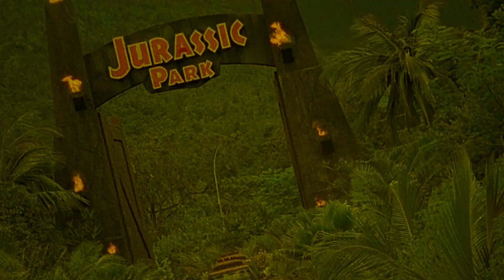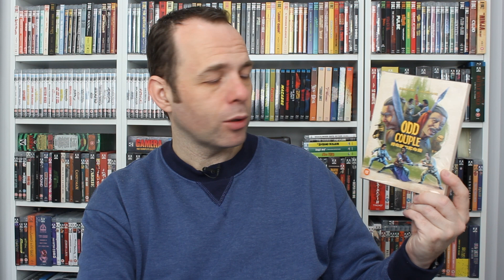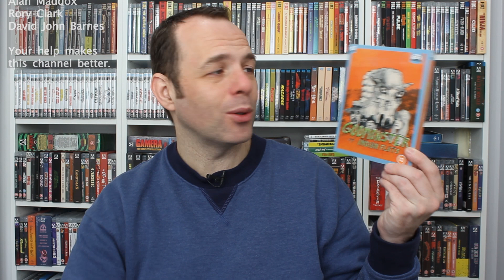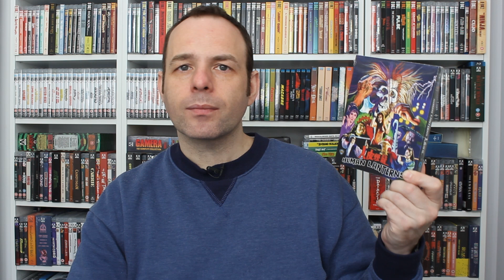Blu-ray Update | 88 Films | 101 Films | Eureka | Terracotta Films | Italian cinema | Asian Cinema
It's a Mail day Blu-Ray update.